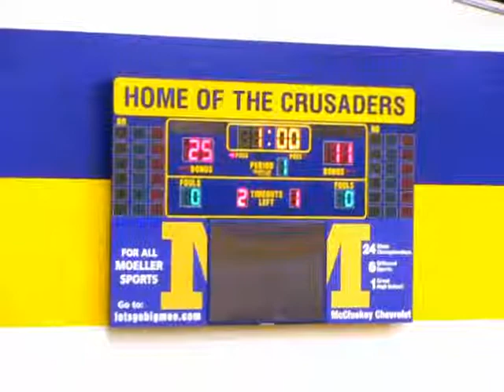Hilliard Bradley Boys Volleyball 201205261